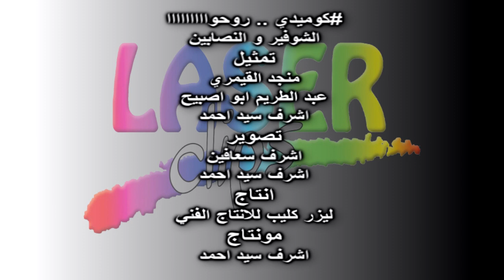كوميدي : روحوااااا .... شوفير التكسي الخليلي و النصابين هههههههههه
كوميدي : شوفير التكسي و النصابين ... روحوا هههههههههه
تمثيل : اشرف سيد احمد . منجد القميري عبد ابو اصبيح
تصوير : اشرف السعافين
انتاج و تنفيذ : ليزر كليب للانتاج الفني
مونتاج و اخراج : اشرف الحسيني